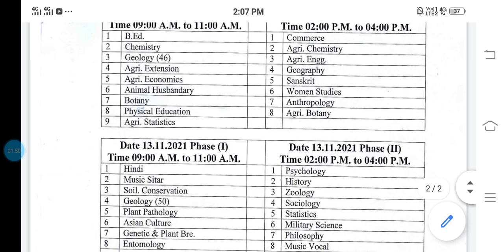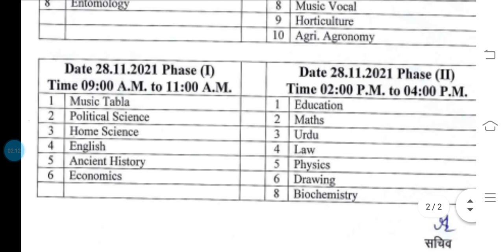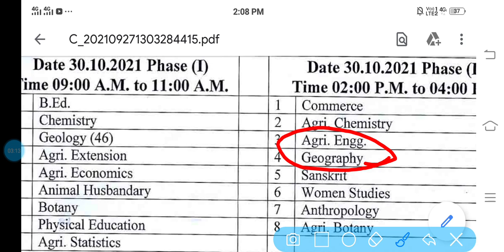बड़ी ख़बर- Up Assistant professor exams 2021 Dates जारी .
Up Assistant professor exams 2021
Dates जारी।

विज्ञापन -50

Important pdf notes  in Geography